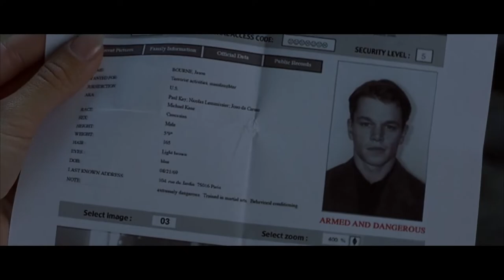Bourne vs Castel | The Bourne Identity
THE BOURNE IDENTITY (2002)

SCENE TAGS:
bourne, castel, marie, pen, knife, window, fight, agent, apartment, flat, struggle, scene, clip, treadstone, cutscene, mercenary.

CREDITS:
• Director: Doug Liman;
• Writers: Tony Gilroy, W. Blake Herron, Robert Ludlum;
• Stars: Franka Potente, Matt Damon, Chris Cooper.